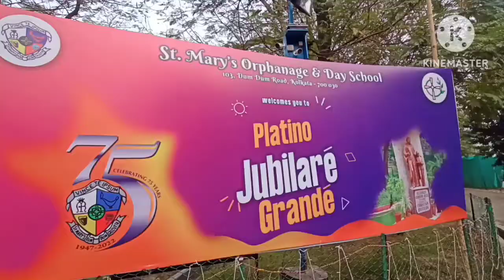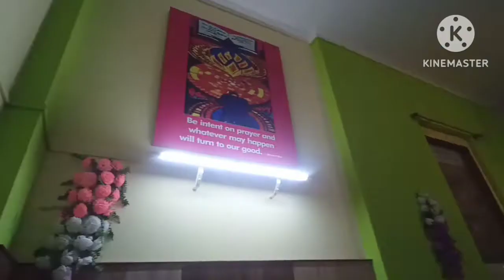Platinum Jubilee Celebration @ St Mary's School. Part 1 KG-A&KG-B